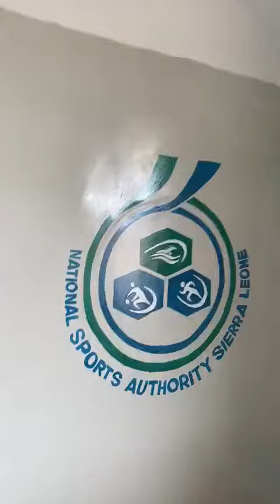April 19, 2021